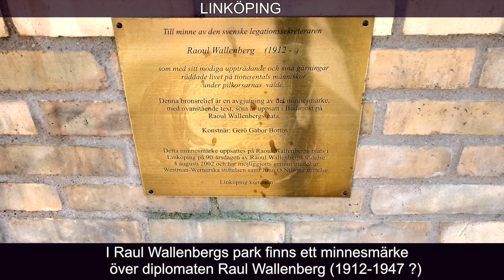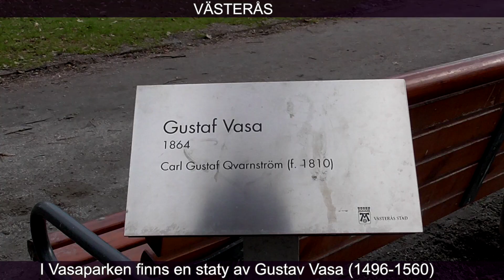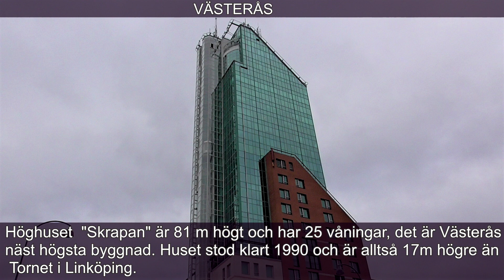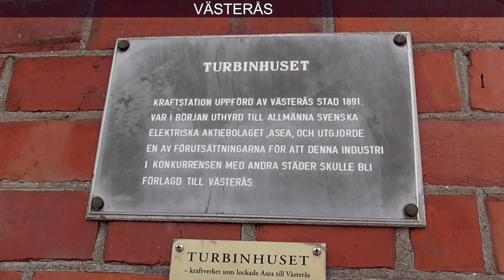Linköping VS Västerås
Två större städer i jämförelse.